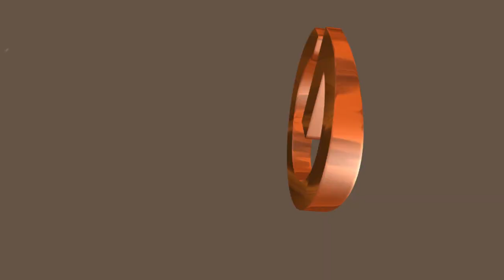ADRIEN NA GENTIL MU GAHINDA KO GUSUBIKIRWA CONCERT|BARI BAYAMAMAJE CYANE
SHYIGIKIRA IYI YOUTUBE CHANNEL KUGIRANGO AMAKURU YA GOSPEL AGERE KURI BENSHI BASHOBOKA BYIHUSE.BUMWE MU BURYO WAYISHYIGIKIRAMO NI UGUKANDA "SUBSCRIBE" "UKANAKANDA" KU KANDI KAMENYETSO GAKURIKIRAHO UKAJYA UBA UWA MBERE MU KUMENYA AMAKURU TWATANGAJE.WANADUSANGIZA IBITEKEREZO BYAWE BINYUZE KURI WHATSAPP : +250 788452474